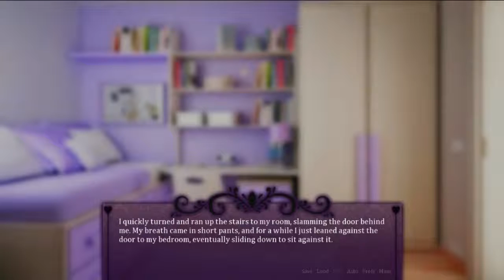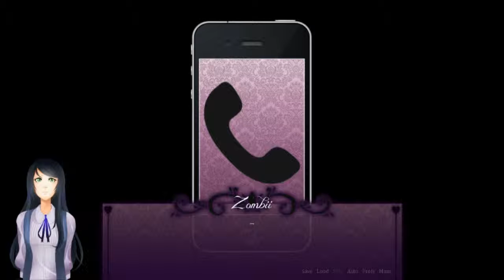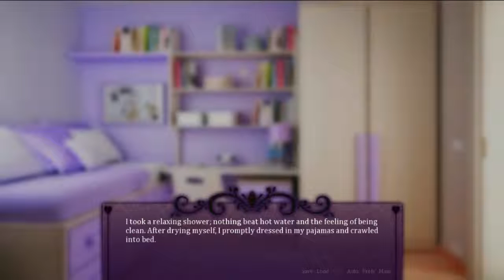Seduce Me ¦ 02 ¦ W/ TheDinocow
Why have we done this to ourselves?

'A romantic comedy visual novel centered around a girl named Mika Anderson, who gets entangled in the affairs of incubi.'